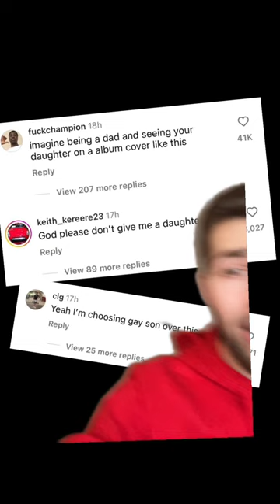PartyNextDoor’s new album cover is CRAZY!!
PartyNextDoor dropped the cover photo for his upcoming album PartyNextDoor 4 and it’s going viral for this reason!